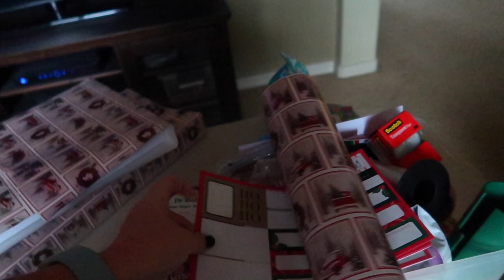TALKING TO MY ENDOCRINOLOGIST ABOUT MY PRE-DIABETES | PRE-DIABETES A1C TEST RESULTS | CHRISTMAS VLOG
AMAZON FAVORITES:

LUG TRAVEL BAG:

MICROFIBER BEACH (TRAVEL) TOWELS:

GoPro HERO9 BLACK CAMERA:

Canon PowerShot G7X Mark II Digital Camera:

Monitor Stand Riser Desk Organizer:

Bookshelf for Desktop Storage:

ART MARKER SET:

CURRENT PHONE CASE:

FETCH APP -2000 BONUS points w/ REFFERAL CODE:
5KKJA